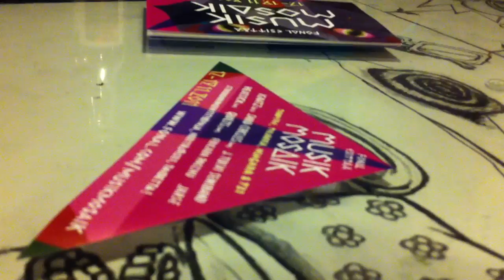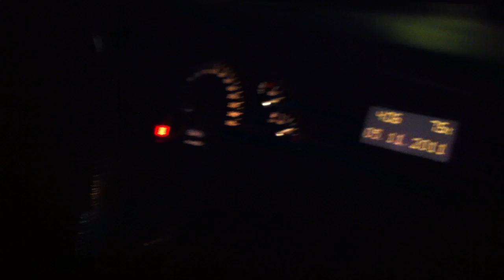Avaruuskaiut, Musik Mosaik/Höstfest ennakkoklubi TRE 4.11.2011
Avaruuskaiut esiintyy Musik Mosaik ja Höstfest -festivaalien ennakkoklubilla Hertassa 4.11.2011.